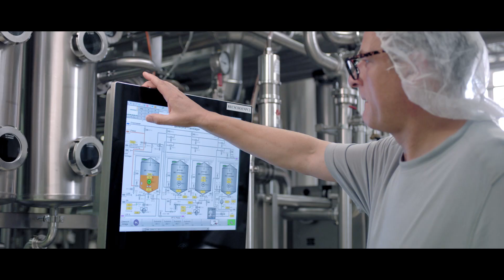Salus Haus - Strength From Nature